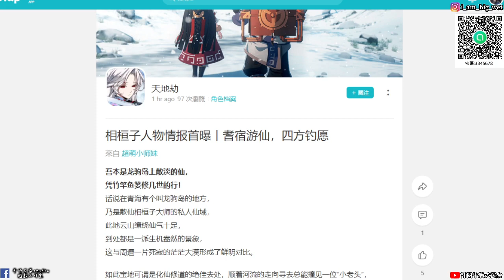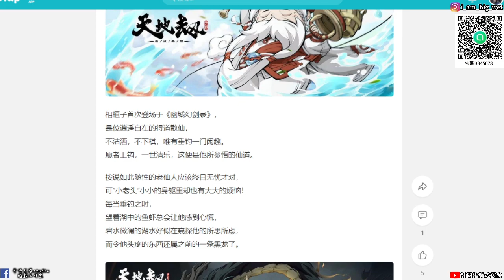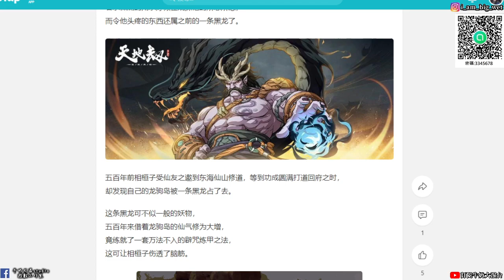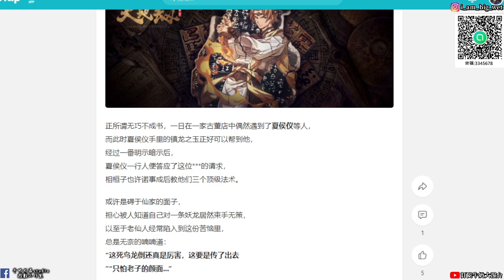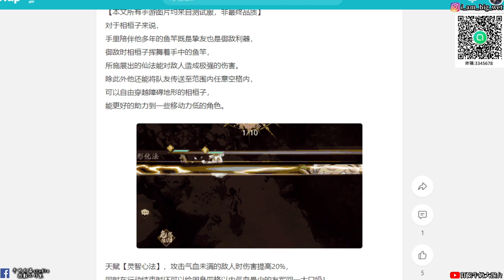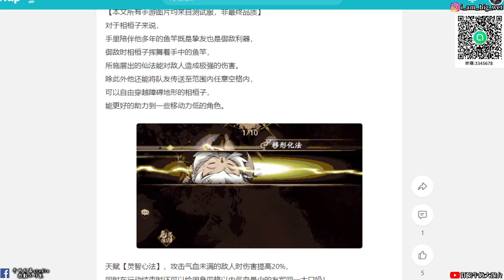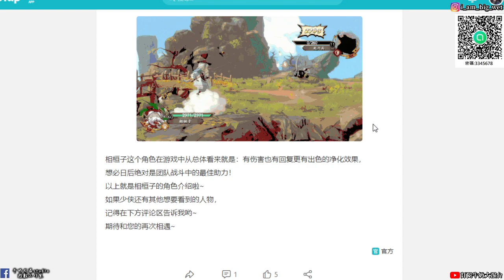【天地劫手遊】相桓子人物情報 這Q版還是不能接受!!牛奶大濕台!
大濕天地劫手遊line社群在這:
密碼:3345678